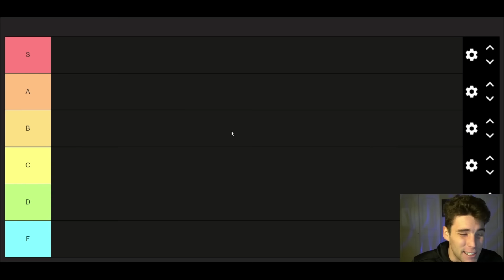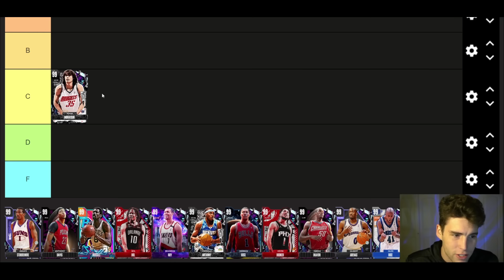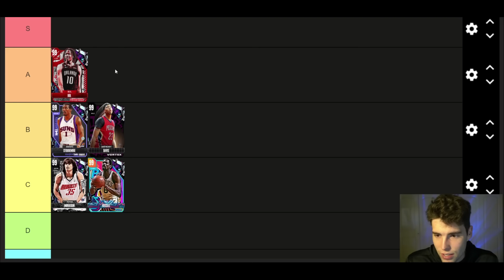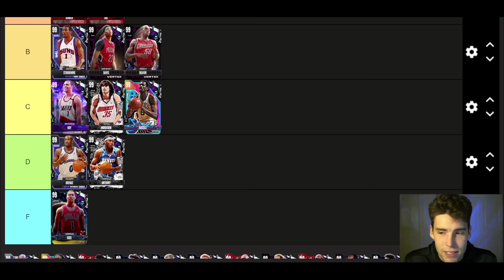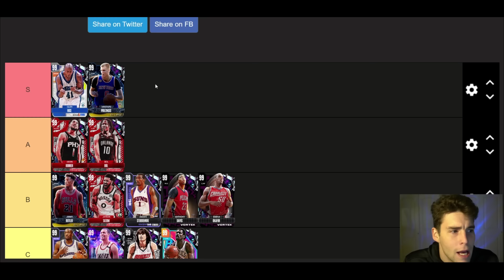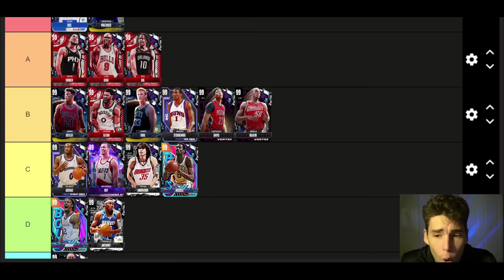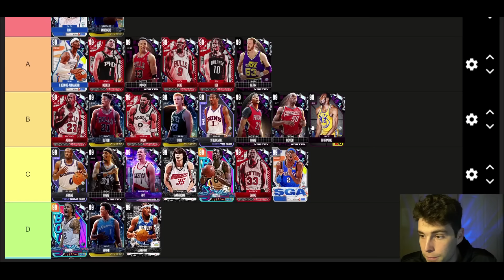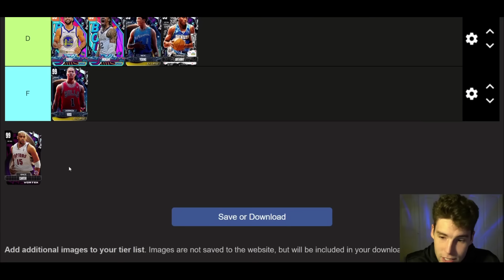RANKING EVERY DARK MATTER ON A TIER LIST! NBA 2K24 MyTEAM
In this video I rank all of the best dark matter cards in NBA 2K24 MyTeam. These are some of the best as well as some of the worst players in NBA 2K24 MyTeam. This list will rank the best players, best value players and some of the worst value cards in NBA 2K24 MyTeam. I hope this helps your no money spent, budget or god squad.